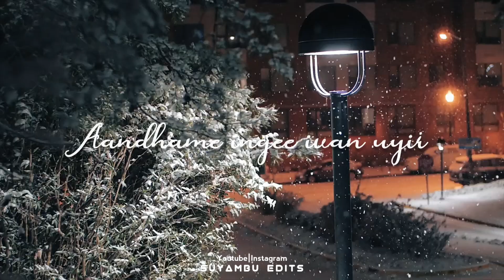Kadhalenum💕Dherveluthi💞song💕 whatsapp status|Tamil new trending love status|AR rahman hits